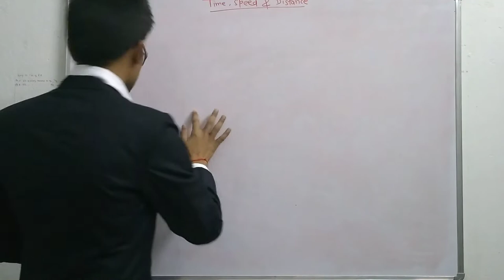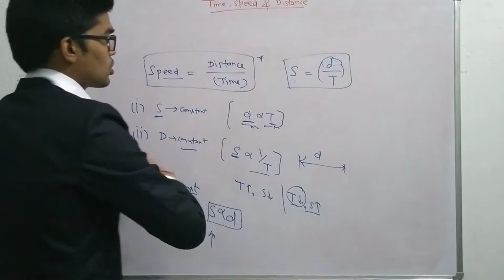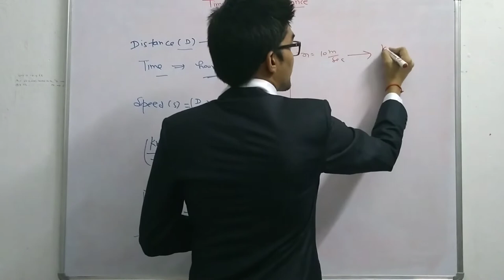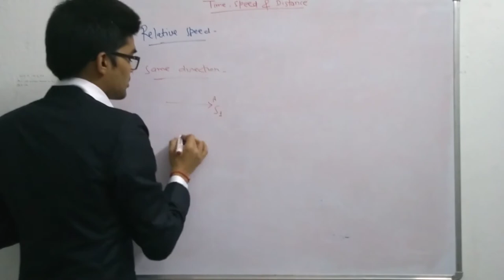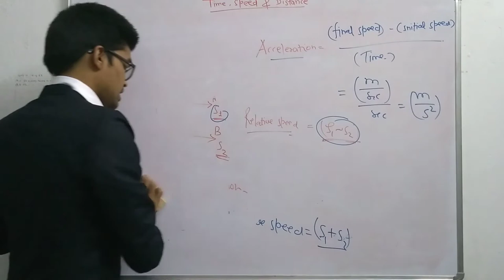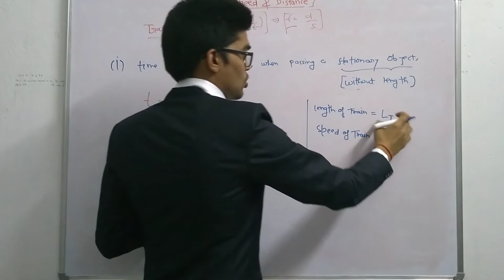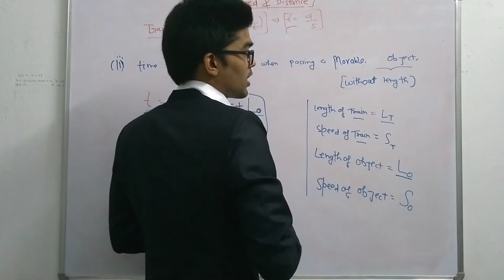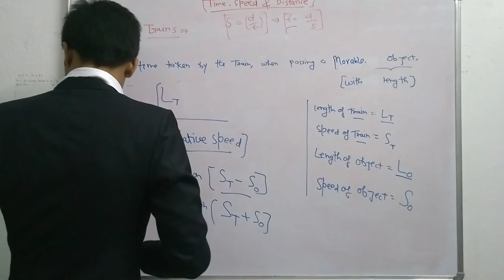TIME SPEED AND DISTANCE TRICKS PART-1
This video is related to the TIME SPEED AND DISTANCE APTITUDE TRICKS. it is the most important topic for the different competitive exams point of view.